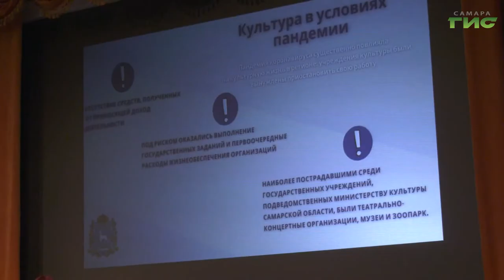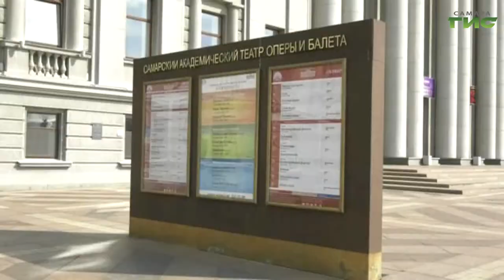Самара претендует на звание культурной столицы Поволжья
Библиотеки нового поколения, гастроли столичных театров и виртуальные концерты. Самара претендует на звание культурной столицы Поволжья. В областном центре подвели итоги работы министерства культуры за 2020 год и поделились планами на ближайшее будущее. О них расскажет Мария Левина.